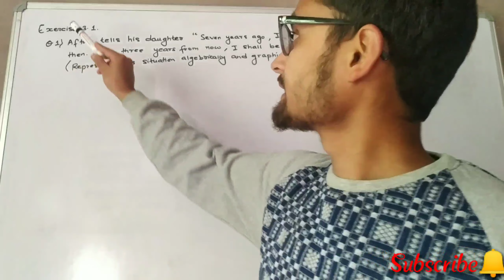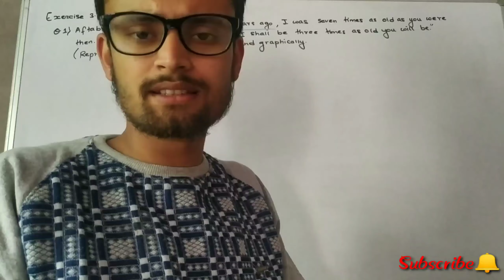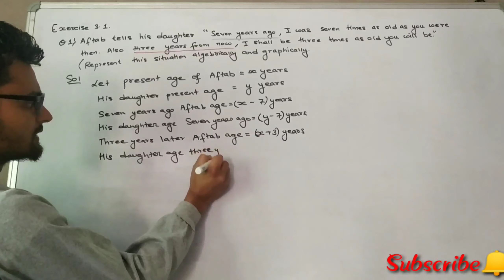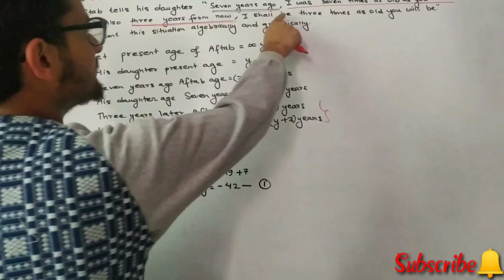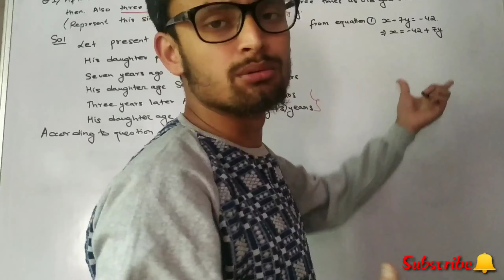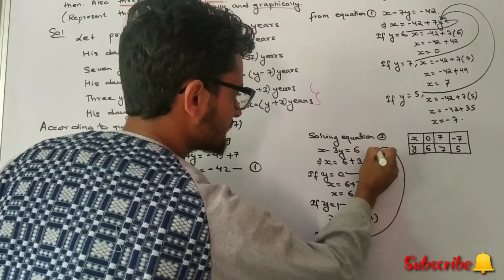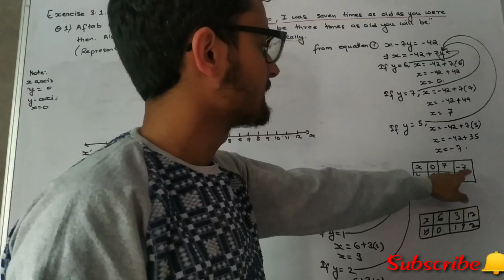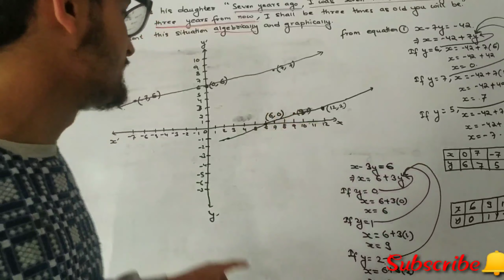Linear equations in two variable CBSE class X exercise 3.1 part 2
This video is based on representing pair of linear equations graphically and algebrically